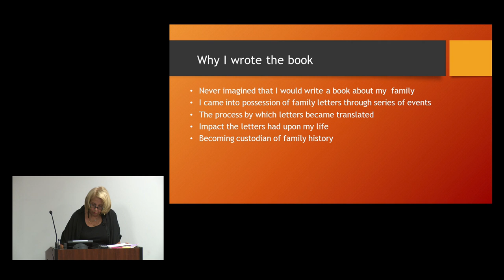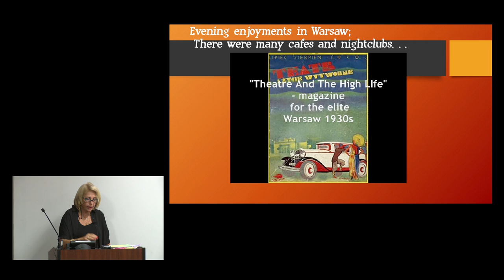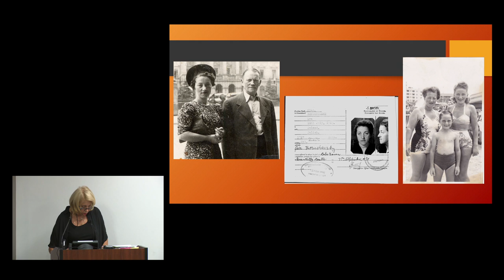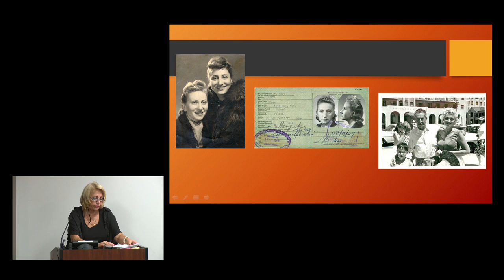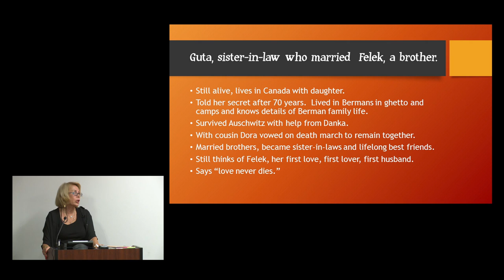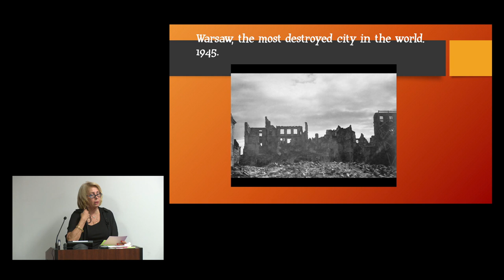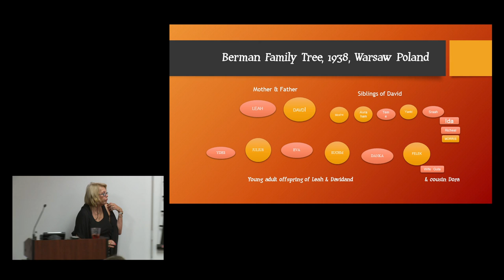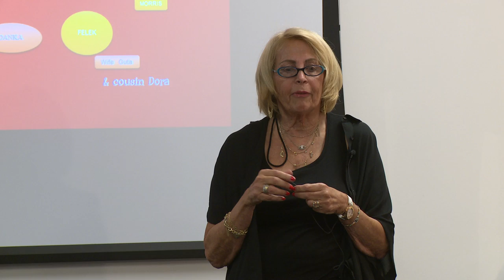No Road For Me To Africa: WWII Berman Family Letters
Join us as Barbara Rothman discusses her book, a compilation of nineteen letters, postcards and notes translated from Yiddish and Polish, documenting life and correspondence of the Bermans, a Jewish family of tailors in Warsaw during the Second World War. Barbara’s father, Julius Berman, his parents and five siblings. The letters begin in the summer of 1938 when Eva, one of his sisters, leaves Poland for Johannesburg, South Africa for an arranged marriage. Eva secretly kept these letters for 70 years, and her surviving daughter, Lillian, found them upon Eva’s death at age 100 in New Zealand. Of the family of eight - two parents and six children - only four remained alive after the holocaust.